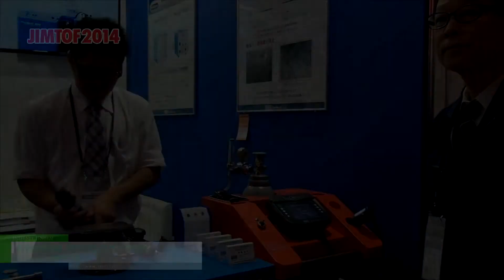[JIMTOF 2014] 放電被覆装置「デジタルスパークデポ」 - テクノコート株式会社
テクノコート株式会社はJIMTOF 2014にて、放電被覆装置「デジタルスパークデポ」を出展。
放電加工機の原理を応用した、金型や機械部品を予防保全・再生補修を行える被覆装置の紹介。